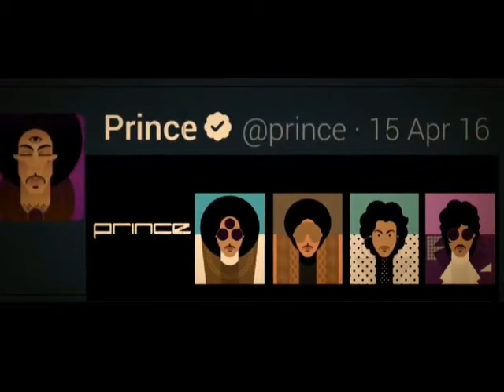3y3 U.... A dozen bottles... a Case💜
Joni WaS mey3 inspirAtioN💜